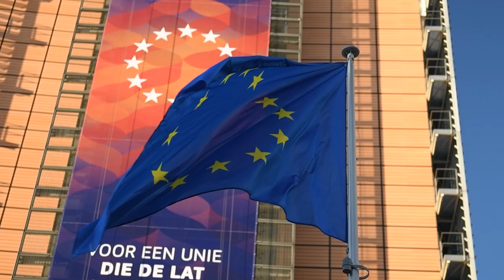Join the hemp sector. Join EIHA - short video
Join EIHA today.